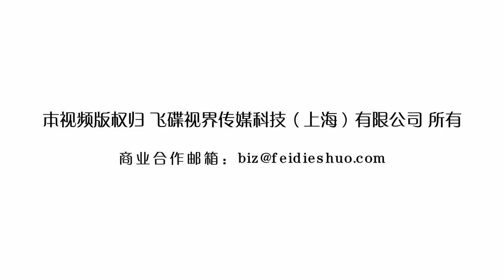时尚男孩要学的“卷袖法” 超清720P0172291